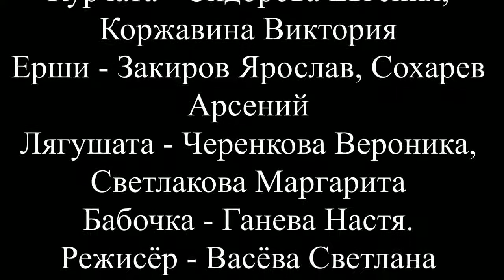Отрывок из сказки К.И. Чуковского "Путаница"